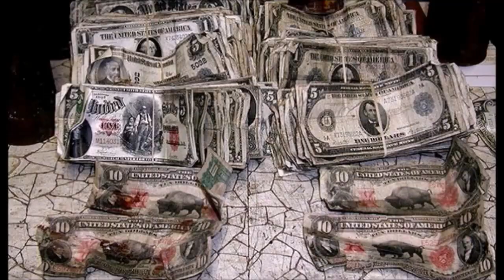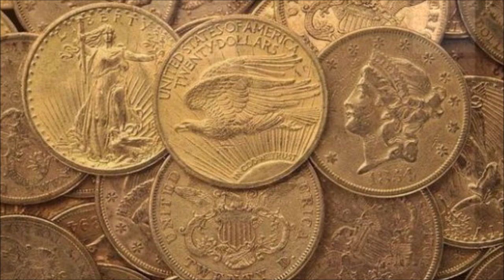BURIED TREASURE IN YOUR NECK OF THE WOODS TALBOT COUNTY MARYLAND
Today's Treasure Tale takes us to Talbot County, Maryland for the story of a Senator's wealth stored for safe keeping.